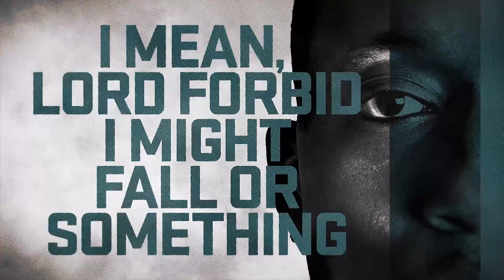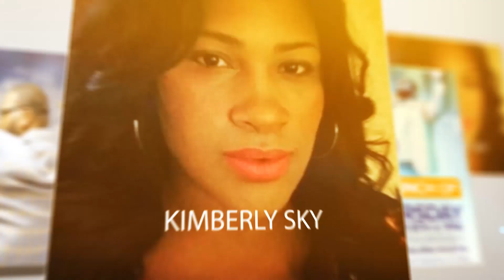KINGDOM MINDED MINISTRIES